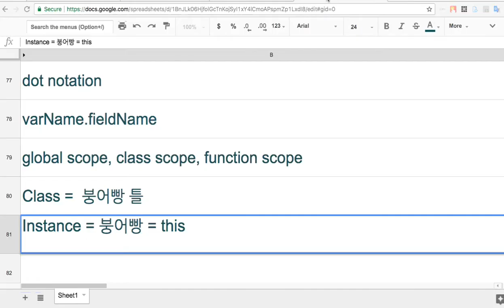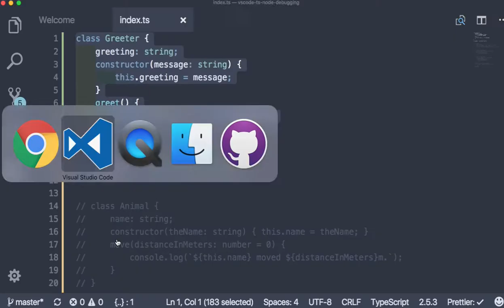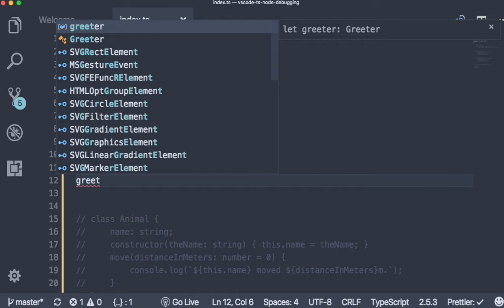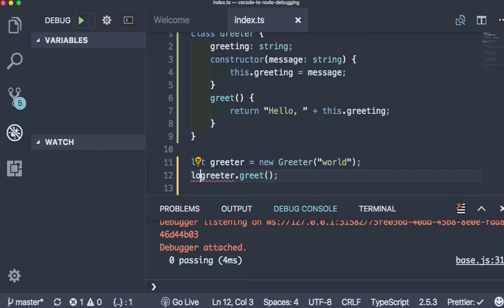WEB 059 - TypeScript Class